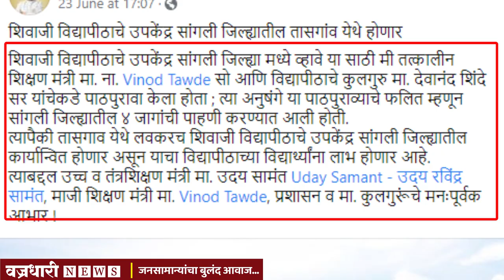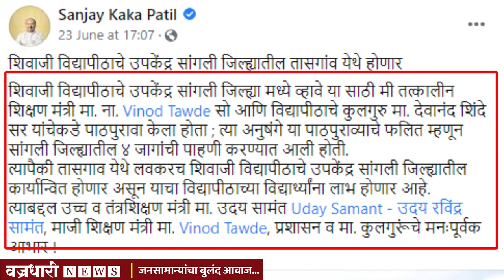शिवाजी विद्यापिठाच्या उपकेंद्राचे राजकारण; कोण खरे कोण खोटे ? लोक पडले संभ्रमात